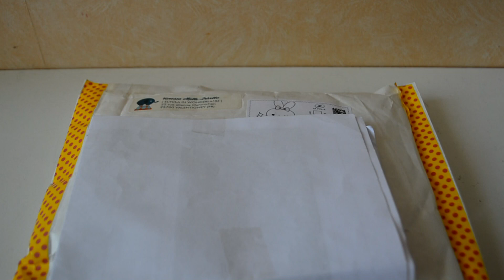Ma Commande chez Elycla In Wonderland! 📦| HAUL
Hello ♡

Cette vidéo est en partenariat avec la boutique Elycla In Wonderland mais je ne touche aucune commission sur les liens (libre à vous d’y aller ou non ♡)

• E T S Y  : MiniClayCreation

• V I N T E D (je vends également du matériel fimo/loisir créatif)

(ou tapez "emmalinh" dans la barre de recherche dans la section membre")

Bienvenue sur ma chaîne ♡  Sur cette chaîne vous trouverez principalement des tutos FIMO ainsi que des DIY. Passionnée depuis toute petite dans le monde créatif, je souhaite partager ma passion en vous filmant des vidéos !

• I N S T A G R A M   : minis_cookies_yt

•  P O U R   S ’ A B O N N E R
N’oublie pas d’activer la cloche 🔔 juste à côté de la touche abonnée pour ne rater aucune de mes vidéos en cliquant juste

•  M O N T A G E  V I D E O

•  M O N T A G E  P H O T O
Canva/Fotor